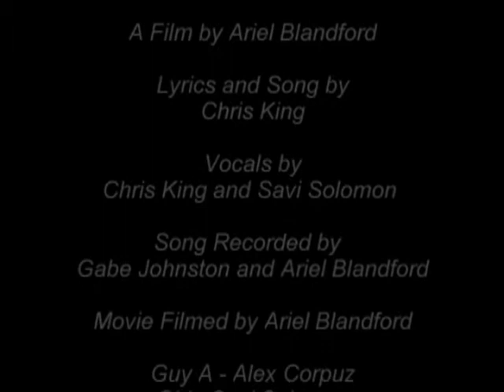Just Friends - Chris king ft. Savi Solomon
A little music video my friends and I made for fun.
Director- Ariel Blandford
Music producer/editor - Gabe Johnston